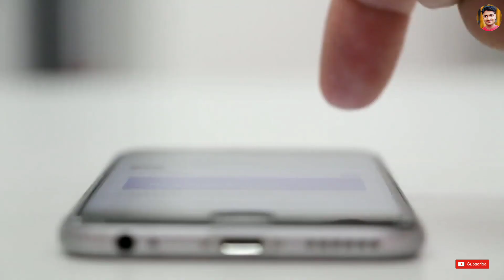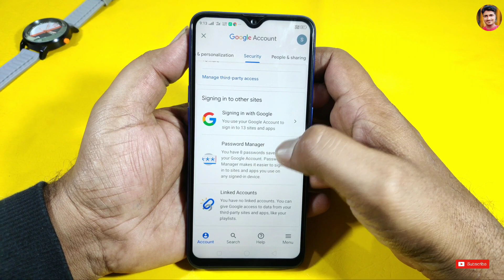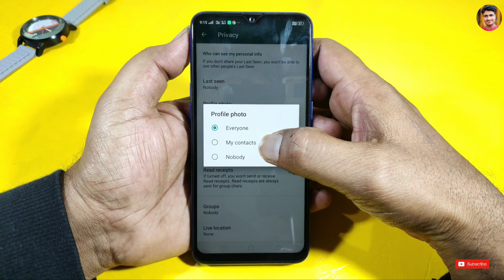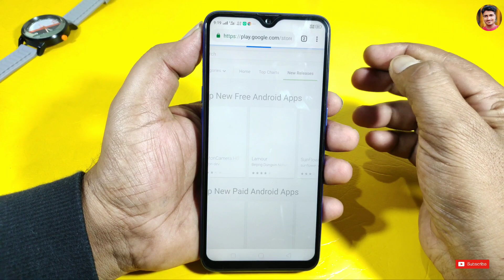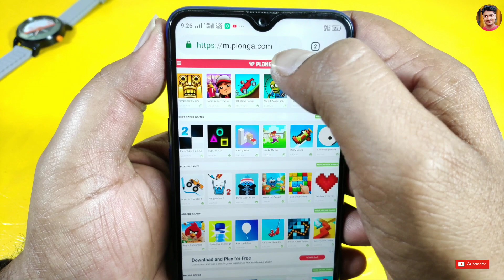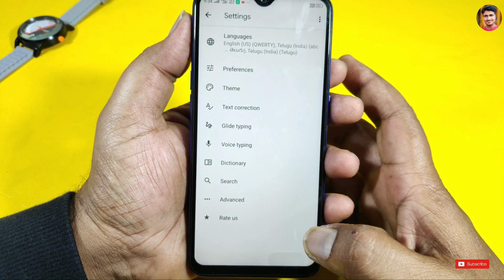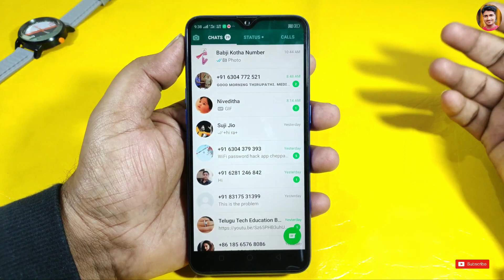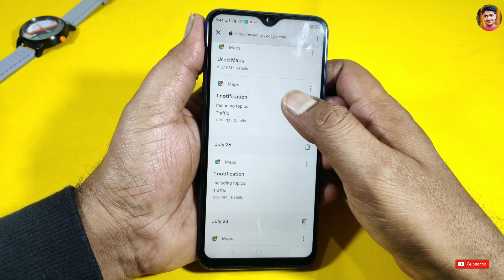Top 10 Hidden Android Features | How To Recover Forgotten Password Without Changing It? | Tech Siva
Top 10 Hidden Android Features. Today, I explain to you How To Recover Forgotten Password Without Changing It? and more hidden features in Android Mobiles.